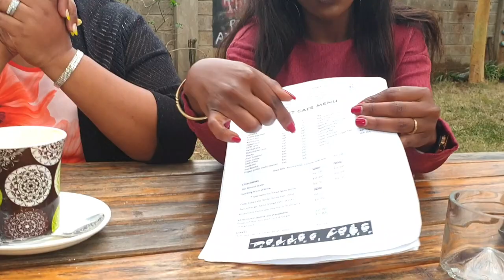MUKBANG WITH MY AFRICAN MUM/MEET MY MUM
A mother love ,presence etc can make you overcome the every day struggles ..because it will forever remain pure,.

below are my social platforms lets interact,.

Camera used..
•Canon G3x ..
•Editor..Filmora..